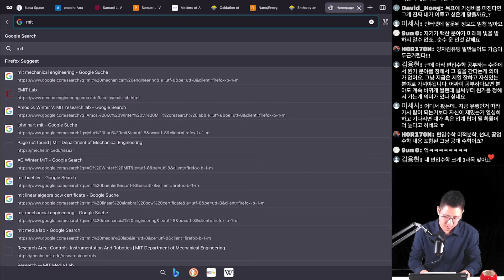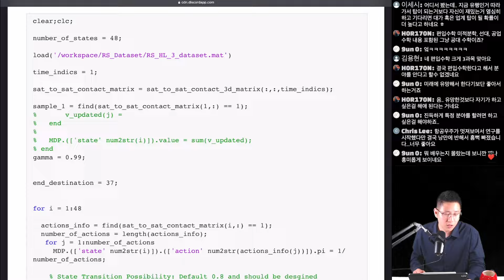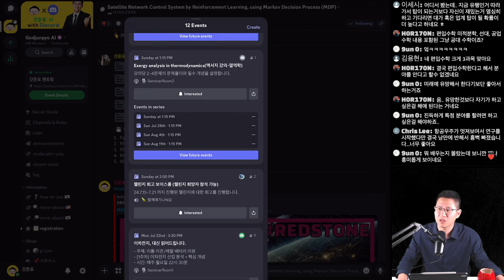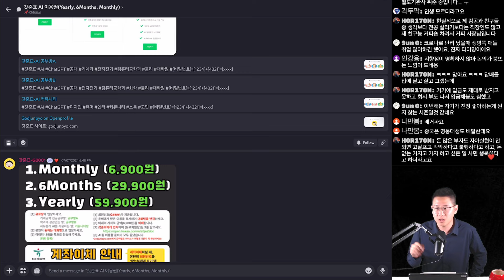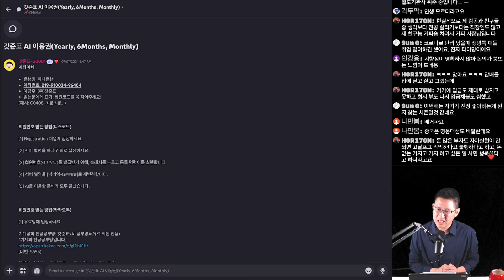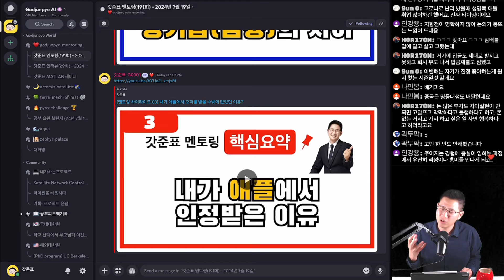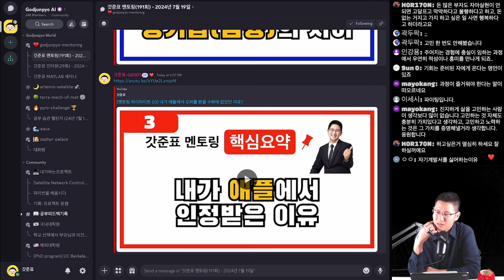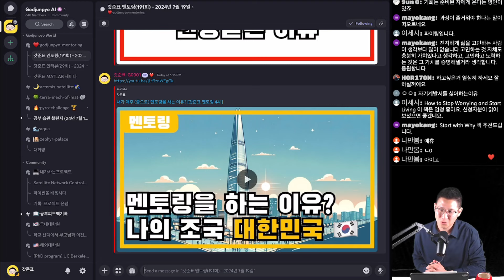편입할 건데, 아직 과를 못 정했어요. 앞으로 "대박"날 공대 학과를 추천해 주세요! (급하신 분들은 19:26부터 들으세요!) [갓준표 멘토링 557]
[갓준표 네트워크]에서 당신의 꿈을 실현하세요!

**참여방법 & 회원번호 받는 방법**

[1] 유료방에 입장하세요.

기계공학 전공공부방: 갓준표xAI 공부방A(유료 회원 전용)
*기계과 전공공부방입니다.
(비번: 5555)

학과에 상관없는 방: 갓준표xAI 공부방B(유료 회원 전용)
*학과에 상관없는 전공공부방입니다.
(비번: 5555)

자유롭게 AI를 사용하는 방: 갓준표xAI 커뮤니티방(유료 회원 전용)
*AI를 자유롭게 활용하는 방입니다.
(비번: 5555)

[2] 본인이 원하는 대화명으로 입장하세요.

[3] 아래의 내용을 톡으로 전송해 주세요.
윤쌤 등록/

[4] 회원번호(G )가 제공됩니다.

[5] 윤쌤에게 받은 이름을 복사하여 대화명을 변경하세요.

[6] 아래의 계좌로 금액을 이체합니다.

[7] 갓준표에게 연락하여 [유료 회원 VIP방]링크를 받으세요.

[8] AI를 이용할 준비가 모두 끝났습니다.

**계좌이체**

은행명: 하나은행
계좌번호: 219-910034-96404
예금주: (주)갓준표
받는분에게 표기: 회원코드를 꼭 적어주세요!
(예시: G0408-초롱초롱…)

00:00 인기있는 분야는 경쟁이 치열하다
01:51 MIT Buehler LAB
03:59 하고 싶은 일을 해라!
05:06 세미나 소개
09:07 로봇에 대한 생각
11:10 본전공과 직업과의 괴리
14:05 활용도가 높은 학과
17:25 개발자의 처우 변화
18:52 좋아하는 것을 하면서 사세요
19:26 자아실현
21:47 디스코드를 통한 자아실현
23:33 자아실현에 관한 문제
26:08 아르바이트 일화(파스타집)
27:34 아르바이트 일화(애플)
29:55 논문 일화(버클리)
31:09 준비된 자에게 기회가 온다
32:34 인생은 초콜릿상자
33:10 실패한 사람의 얘기가 도움이 된다
34:01 자기계발서
35:28 갓준표 디스코드를 시작하게된 이유